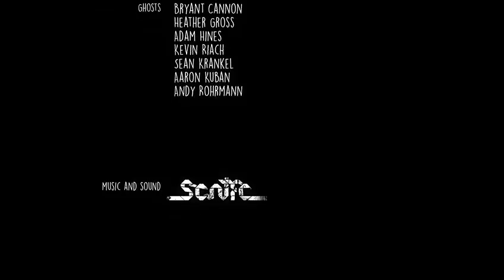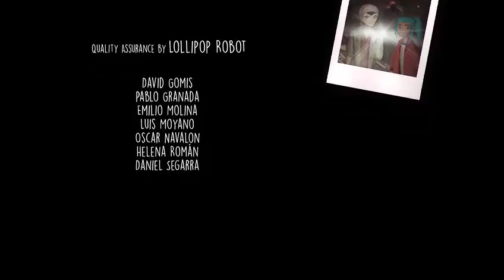NERD PLAYN - OXENFREE 2/28/16 From Ed Johnson Presents NERD (Part 7)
NERD PLAYN - OXENFREE 2/28/16 From Ed Johnson Presents NERD -- Watch live